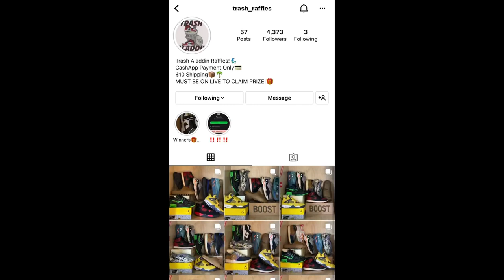EXPOSING REPLICA SNEAKER RESELLER (BELUGA 350)